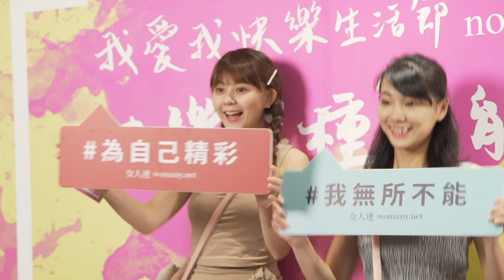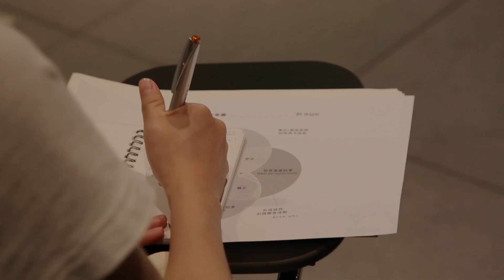2019 我愛我快樂生活節｜精彩花絮：快樂，是什麼？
什麼是快樂？就算是什麼都容易取得的現在，想要真正的「開心」，也相對困難。

其實一直以來，課本沒有教電視不曾說，你我與生俱來都擁有一種超能力 —— 那是能讓自己快樂，也足以感染別人的超能力。

再卡關的人生，都能過得去，只要你相信，我們就能創造快樂生活，一起啟動超能力！

｜2019 我愛我快樂生活節｜什麼是快樂？用整個五月，Fun 開回答你！

▻▻ 特別提昇快樂的風味與層次變化
▻▻ 穿插驚喜、知性沙龍、感性對談
▻▻ 樂在其中，透過身心靈更愛自己

☞ 5/4：快樂分享沙龍Ｘ葉揚
在宿命與力抗之間：謝謝每次都拼命熬過難關的自己！

☞ 5/15：〈非分熟女〉電影特映Ｘ吳慷仁
在身體與精神之間：打開枷鎖，支持情慾自主，METIME 挺你！

☞ 5/18：驚喜體驗Ｘ微醺大飯店
在清醒與酒醉之間：遇見真正的自己。迷友限定招待場，歡迎加入「有伴計畫 」。

☞ 5/24：特別對談Ｘ張西Ｘ蘇絢慧
在環境與心境之間：學會直視自己的深淵，成為第一個為自己悲傷的人。

☞ 5/25：全天慶典！主舞台Ｘ分享講堂Ｘ創意市集
最終壓軸場：快樂全天慶典！從旅行到運動，從作者分享到快樂練習，獻上滿滿能量給你 ❤❤❤

Free Vibes
Easy video editing and photography tutorials to help you become a creator. Free Vibes is your source for video and photo tips and tricks, special effects, et...
SoundCloudSonicStream
SonicStream